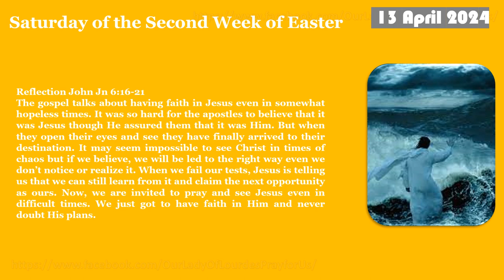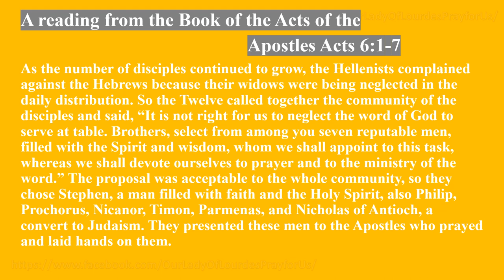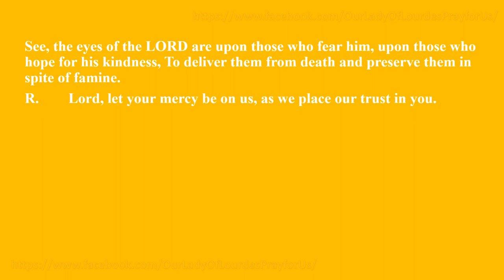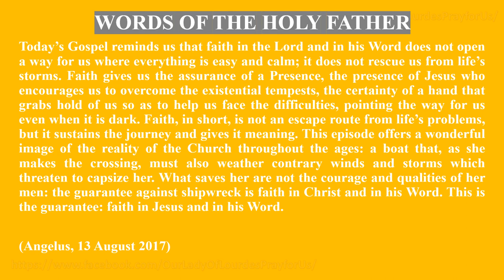Saturday of the Second Week of Easter 13 April 2024 Reading & The Holy Gospel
Saturday of the Second Week of Easter
   13 April 2024